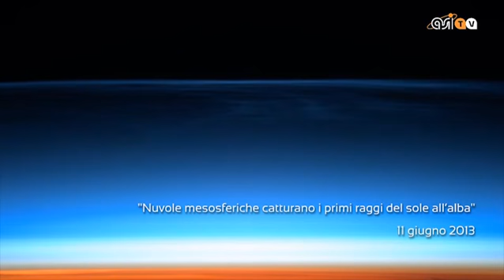Cartoline dalla Cupola #1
Il pianeta Terra visto dalla lente di Luca Parmitano, alias @astro_luca. Edizione dell'11 giugno 2013. Primo numero della nuova rubrica di AsiTV dedicata alle istantanee mozzafiato catturate dal nostro reporter spaziale